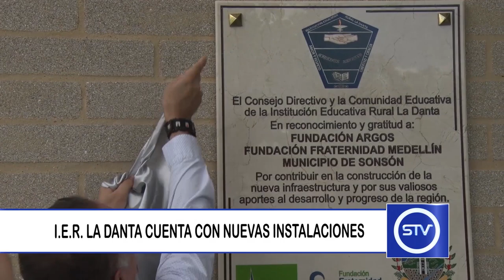I.E.R. LA DANTA CUENTA CON NUEVAS INSTALACIONES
En el corregimiento La Danta de Sonsón fueron entregadas unas nuevas instalaciones para su plantel educativo.